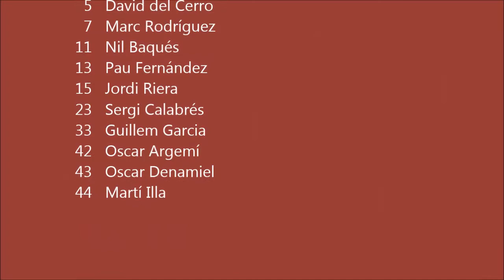UESC 3 72- FORÇA LLEIDA B 38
CAMPIONAT DE CATALUNYA CADET MASCULÍ 1r. ANY
FASE FINAL
2a. Eliminatòria: Tornada
Temp. 2012/2013
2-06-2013